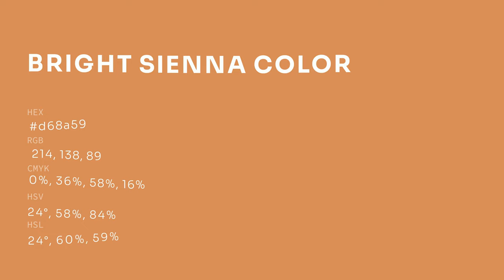Bright Sienna color d68a59 hex color - Orange color - Cool color d68a59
What color is Bright Sienna ? d68a59 hex color - Orange color - Cool color d68a59

Hex d68a59 Color Code is also known as Bright Sienna color.